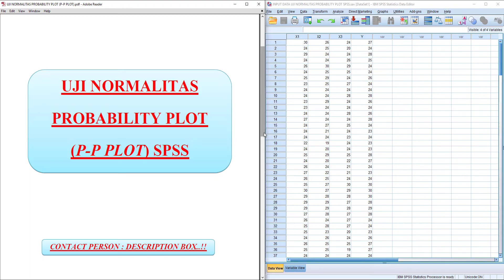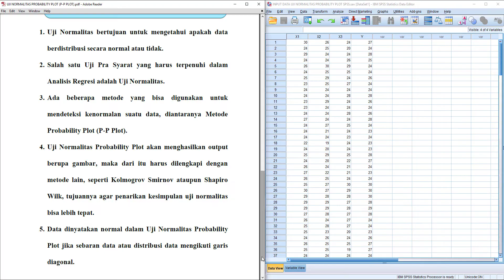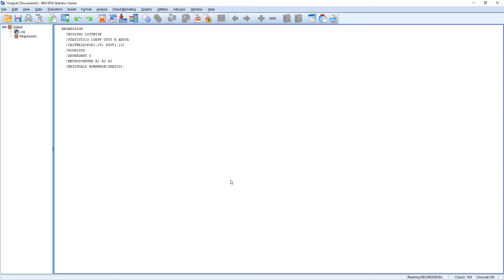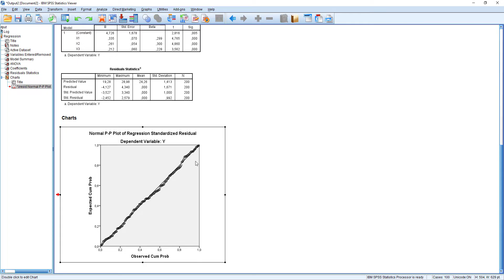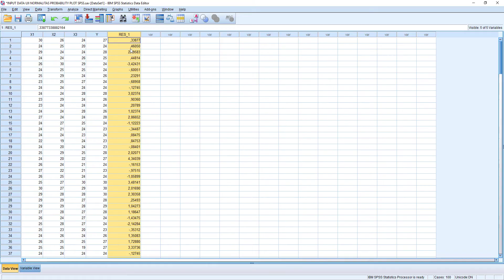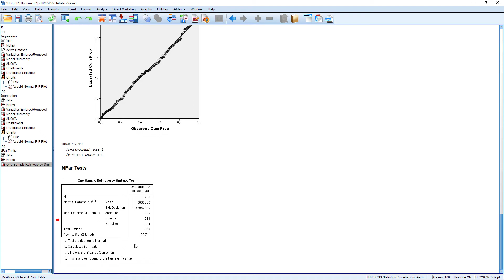Uji Normalitas Probability Plot ➡️ Uji Normalitas P Plot dengan SPSS‼️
Uji normalitas bertujuan untuk mengetahui data berdistribusi dengan normal atau tidak.
Uji normalitas SPSS merupakan salah satu uji parsyarat dalam statistik parametrik, regresi ataupun korelasi.
Ada beberapa metode dalam pengujian normalitas data, diantaranya uji normalitas probability plot.
Uji normalitas probability plot bisa juga disebut dengan uji normalitas p plot.
Data dinyatakan normal jika sebaran data mengikuti garis diagonal dalam uji normalitas probability plot SPSS.

Simak sampai habis ya kawan-kawan semua, video ini membahas tutorial uji normalitas dengan SPSS atau cara uji normalitas data dengan SPSS menggunakan metode uji normalitas p plot SPSS